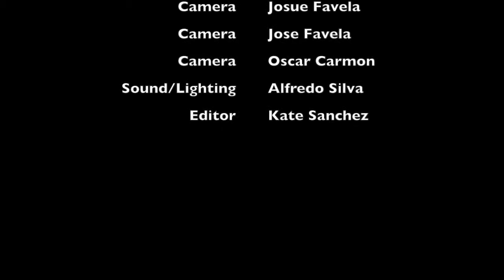KCEN Red Ribbon Week Story